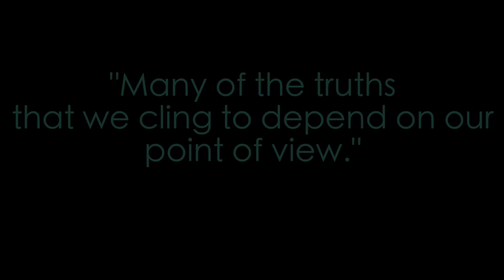STAR WARS: A Darkness Rises - Fan Film (2016)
"A Jedi's dark past is finally catching back up to him, and it seeks vengeance"

CREDITS:

Calvin Focht - Jenz
Ben Focht - Vex
Chandler Keeton - Co-director, Cinematographer, Editor
Cade Krawchuk - Co-director, Editor

This was completed as part of a "72 Hour Challenge." The first day we spent script-writing and shooting, and the next two days editing.  Making this was a huge challenge for the time frame we had, and it was beyond stressful at times.

NOTE: This is a FAN FILM. Star Wars is the sole copyright of Lucasfilm Ltd. The purpose of this film is to showcase visual effects, and to provide a meaningful story.